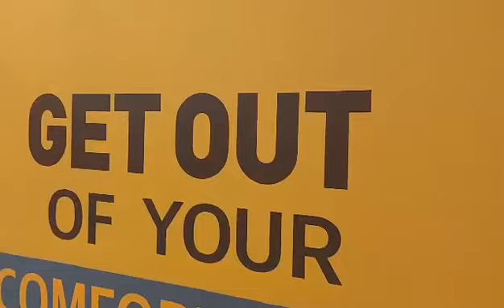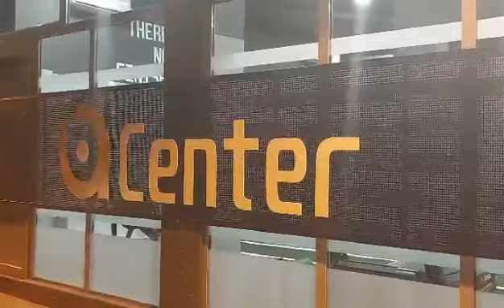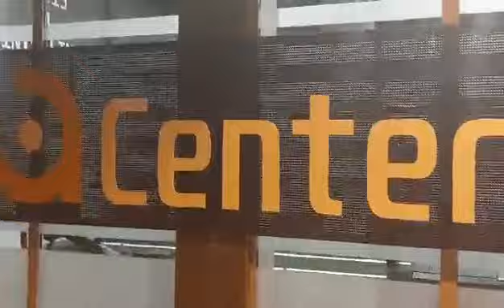Η Γυμναστική στα καλύτερά της , στο νέο Γυμναστήριο "AB CENTER" ! (ρεπορτάζ της Κούλας Πουλασιχίδου)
e-ptolemeos.gr:Με τις καλύτερες προδιαγραφές ξεκίνησε τη λειτουργία του , επί της Οδού Βασιλέως Κωνσταντίνου 65 , το νέο Γυμναστήριο "AB CENTER" της Πτολεμαΐδας , με σκοπό να αποτελέσει αναπόσπαστο κομμάτι της ζωής των μελών του. Πρόκειται για ένα Γυμναστήριο Πρότυπο με άνετους χώρους υψηλής αισθητικής, εξοπλισμένο με όργανα γυμναστικής τελευταίας τεχνολογίας, για όσους αναζητούν το καλύτερο !